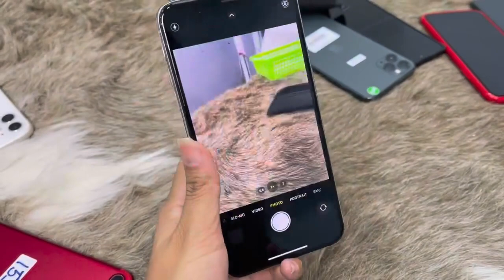iPhone 11 Pro Max 256Gb 5xx$ មានស្តុកតិចណា💖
ទិញដាច់ វ៉ៃដូរ បង់រំលស់ ឆូតកាត ទិញជំពាក់ខ្លះ​
🏡 សាខាផ្សារ កាប់គោផ្លូវ 294 ជិតអាគារប៊ូឌីញចាស់